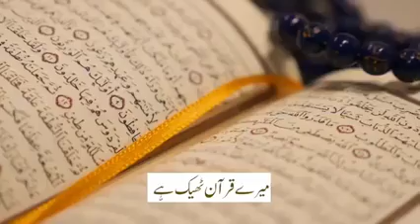رمضان آ رھا ہے آٸیں تیاری کریں